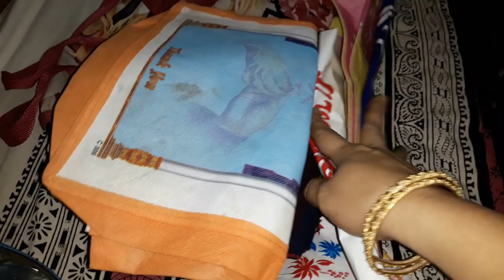Travel Bag Organization/Travel bag packing tips in tamil/how to pack a suitcase/Packing tips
This is the video explains how to pack travel bags in essential way and easy too.